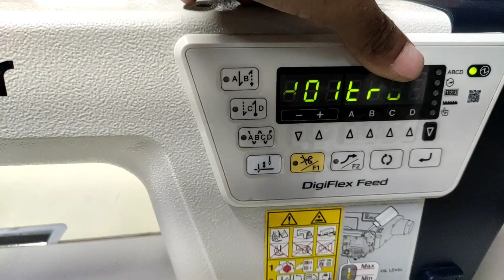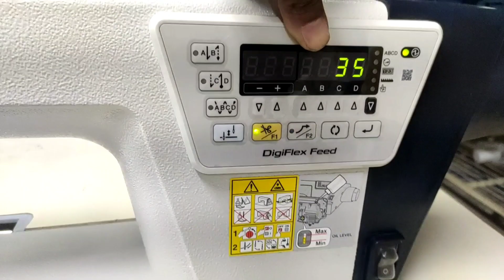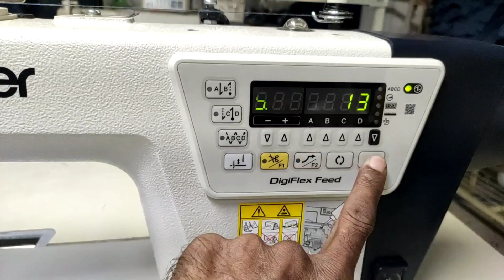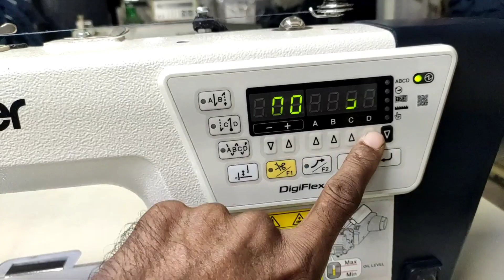ইষ্টিজ ছোট বড়ো সমস্যা। প্রোগ্রাম থেকে ঠিক করুন।Why is the stitch irregular?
আসসালামু আলাইকুম ভিয়র্স। কেমন আছেন সবাই। আশা করি আল্লাহর অশেষ কৃপায় আপনারা সবাই ভালো আছেন। বন্দুরা এই ভিডিওতে আপনারা জানতে পারবেন S-7250A এই মডেলের মেশিনের ইষ্টিজ ছোট বড়ো সমস্যার সমাধান প্রোগ্রাম থেকে কিভাবে করবেন।অবশ্য ই ভিডিও টি সম্পূর্ণ দেখার অনুরোধ রইলো। এবং আপনি এই ভিডিও টি আপনার বন্ধুদের মাঝে শেয়ার করে দিন। ধন্যবাদ সবাইকে।